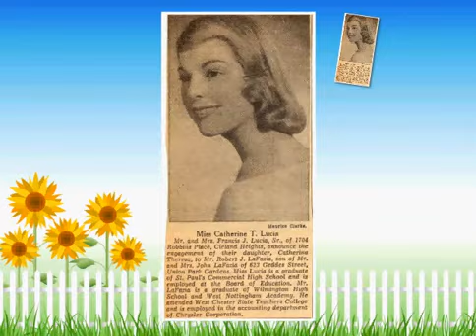Our Wedding Day, 4-18-59.avi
Kitty and Bob's Wedding Day, April 18th, 1959 at St. Elizabeth's Catholic Church in Wilmington, De.